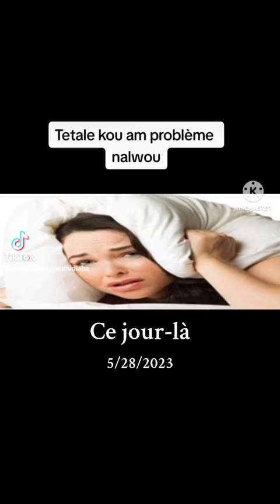secret bou am solo